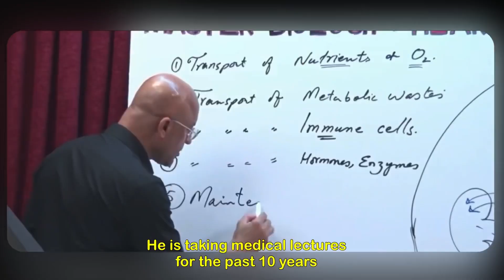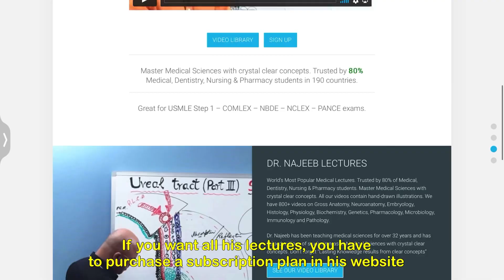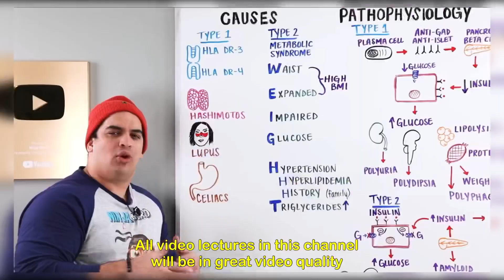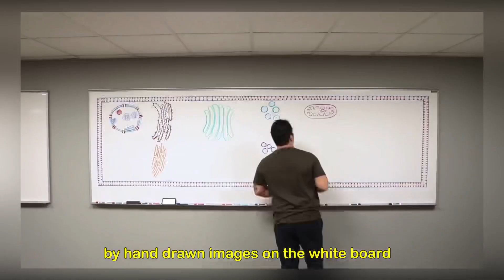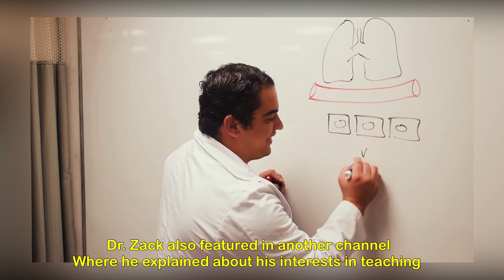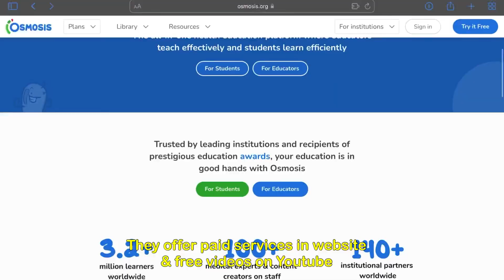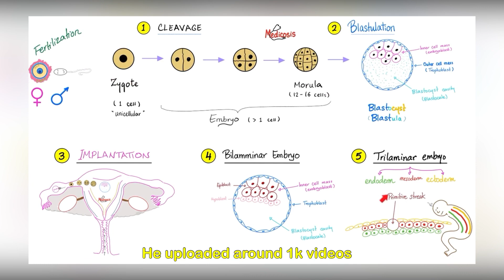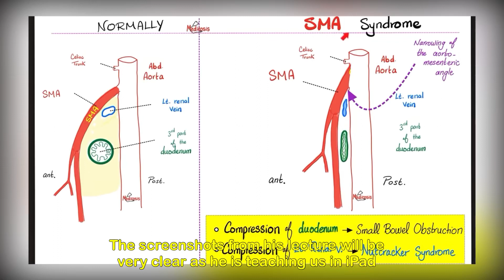If you are a Medical student👨🏻‍⚕️, you will need these Youtube Channels‼️ - (Part 1)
Hey friends! What's up
00:00 Intro
00:27 Dr. Najeeb Lectures
02:28 Ninja Nerd
05:50 Institute of Human Anatomy
06:32 Osmosis
07:23 Medicosis Perfectionalis
08:11 Outro
👇🏻Buy iPad thru this link👇🏻
iPad 9th gen
Apple Pencil 1st gen
Alternate pencil
Logitech keyboard case
👇🏻Buy Pencils thru this link👇🏻
Case U
Gear I use:

Camera (Alternate camera)
Boya by m1 mic
Rode videomicro
Soft light
Ring light
Say hi! To me